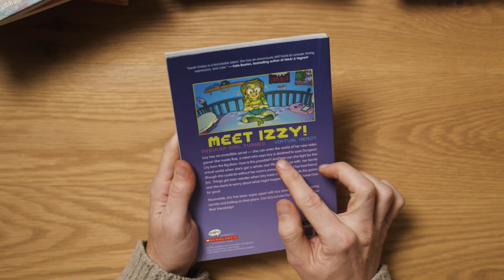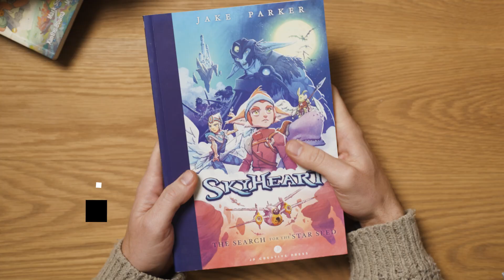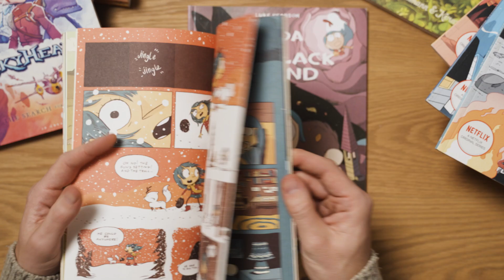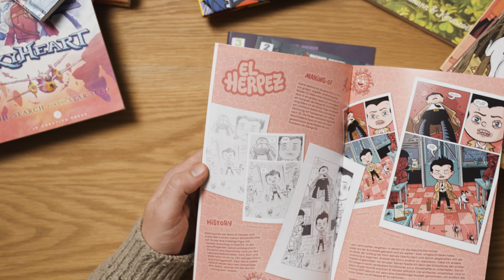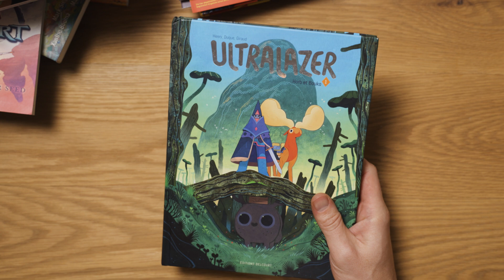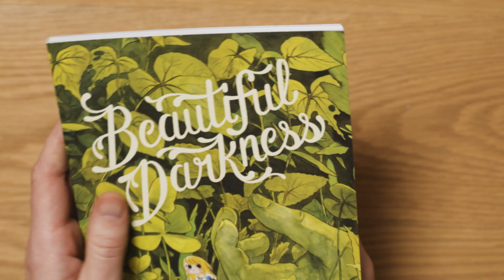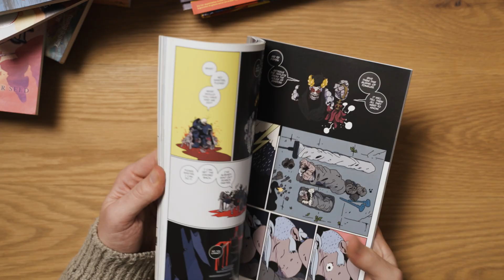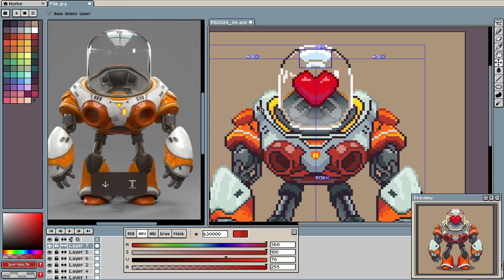Listen to me talk about comics and draw some pixel art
Here are the links I promised!

▶️ Super Chill
▶️ Emotions Explained with Buff Dudes
▶️ Beautiful Darkness
CHAPTERS:
00:00 - Intro
00:21 - Headlopper
00:51 - Glitch
01:37 - Zapiro
02:01 - 5 Worlds
02:59 - Skyheart
03:51 - Hilda
05:07 - Ruinworld
06:10 - Scott Pilgrim
06:37 - El Herpez
07:46 - Hellboy
08:23 - UltraLazer
09:20 - Super Chill
09:36 - Emotions explained with buff dudes
09:52 - Dragonball Z
10:27 - Beautiful Darkness
11:04 - RUMBLE
11:38 - BIRDKING
12:22 - Juniper Mae
12:56 - Pixel Art Demo
14:59 - OUTRO

If you need music for your own projects, check it out